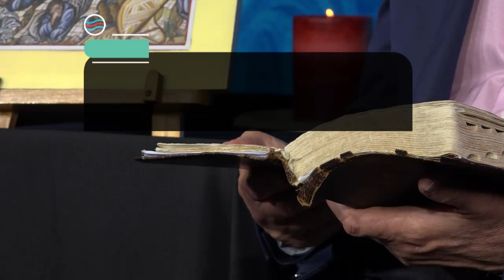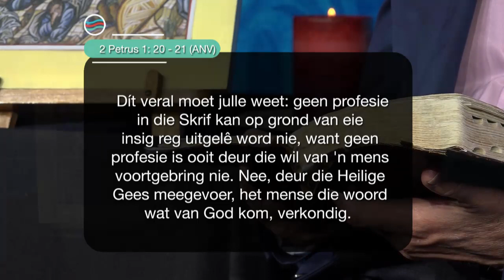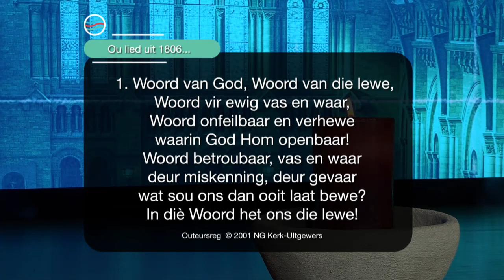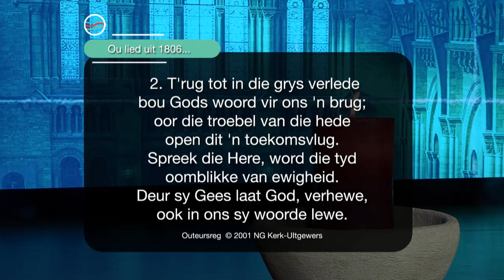11 November 2020, Woensdag S4 Week 45 - Formasiereis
Preekreeks: Sáám
Oordenkings: om die Woord te Ontvang
Prediker: Barry van der Merwe